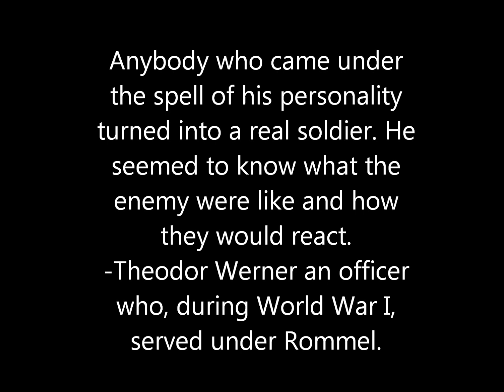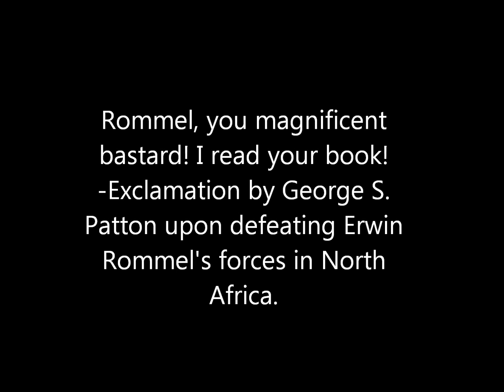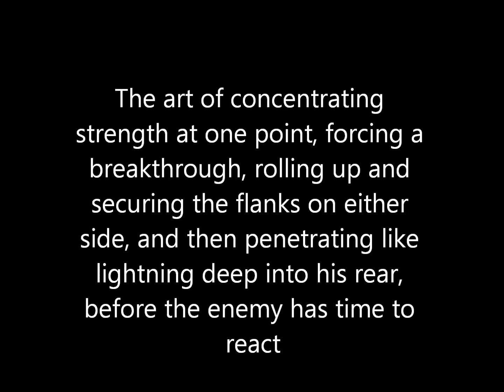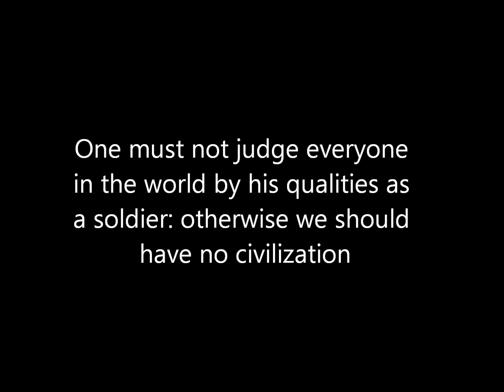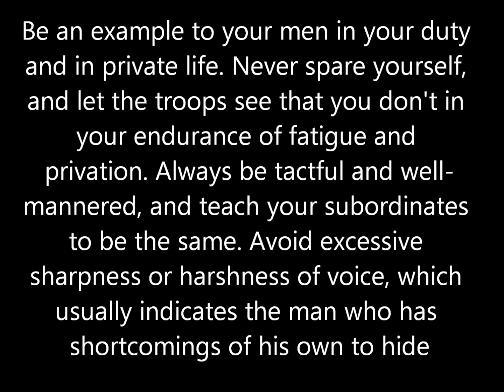Erwin Rommel Tribute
short video with pictures and quotes of one of the greatest military leaders of the modern era.